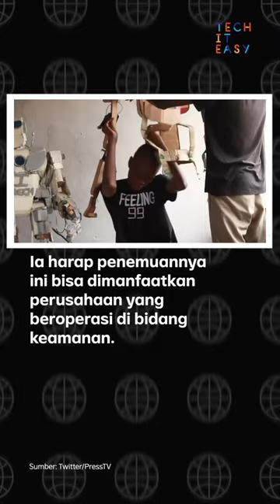Pemuda Nigeria Bikin Robot dari Barang Bekas. Apa Istimewanya? | Tech It Easy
Isah Auwal-Barde berhasil membuat robot dari sampah. Keunikan robot ini, bekerja dengan sistem Remote Control Exoskeleton atau sistem pengendalian robot melalui demonstrasi bagian tubuh orang yang mengoperasikannya.

Penasaran gimana robotnya? Yuk, simak videonya!

(Narasi)